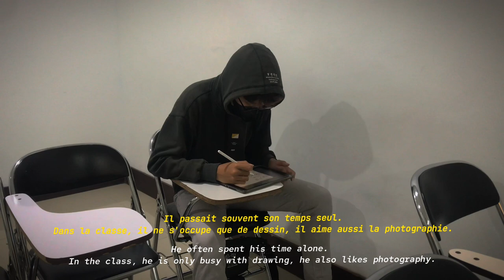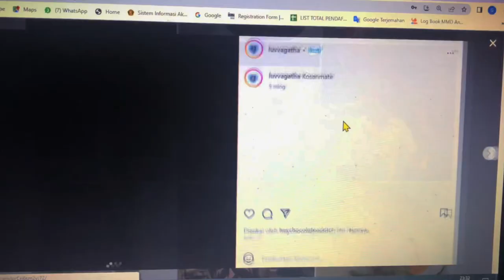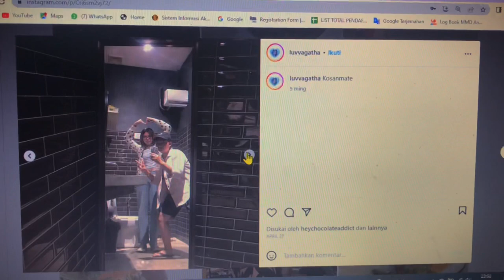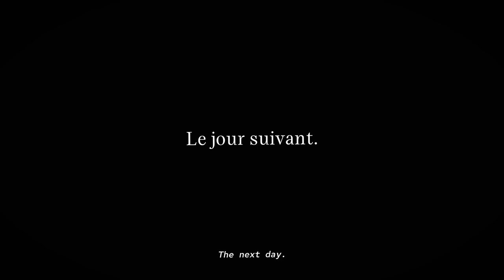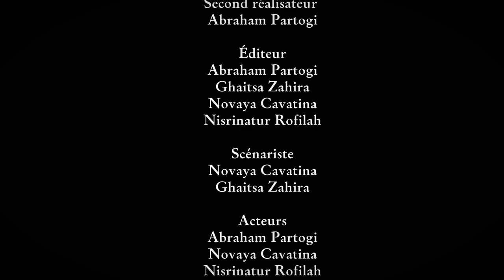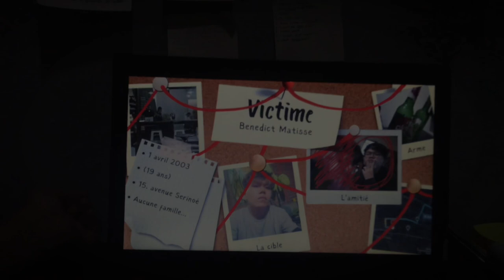LES REPAS SHORT DRAMA THRILLER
Les Repas merupakan Tugas Akhir mata kuliah Apresiasi Sastra Kelompok 7 FIB, Universitas Brawijaya.
Anggota:

Abraham Partogi
Ghaitsa Zahira
Novaya Cavatina
Nisrinatur Rofilah

director: Ghaitsa Zahira
Second director: Abraham Partogi
Editor:
Abraham Partogi
Ghaitsa Zahira
Novaya Cavatina
Nisrinatur Rofilah
Scriptwritter: Novaya Cavatina
Ghaitsa Zahira
Abraham Partogi
Cast:
Abraham Partogi
Novaya Cavatina
Nisrinatur Rofilah
Cameo:
Savannah
Praba
Petra
Aqmal
Aradea
Amara